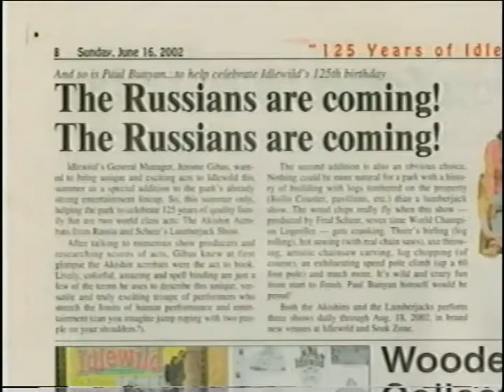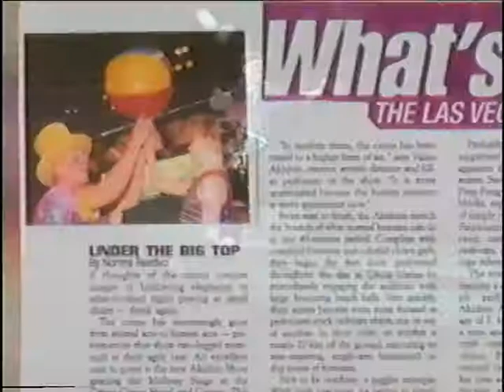THE AKISHIN SHOW. Busch Garden, Tampa, USA? 2002